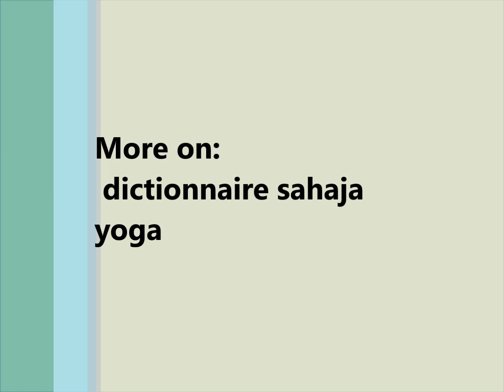Let us understand purity 1977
Devi puja, Djamel's house,  St Albans UK, July 6, 1977